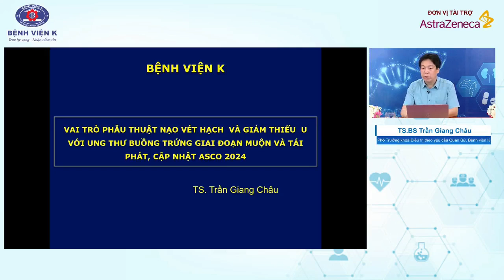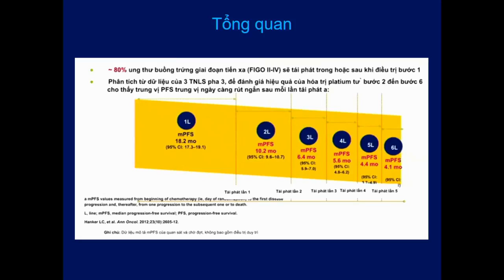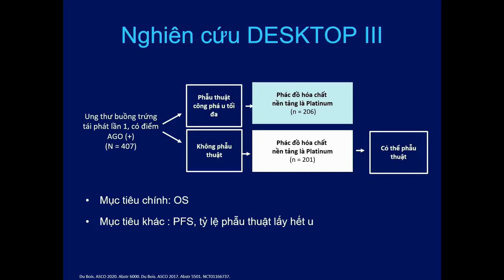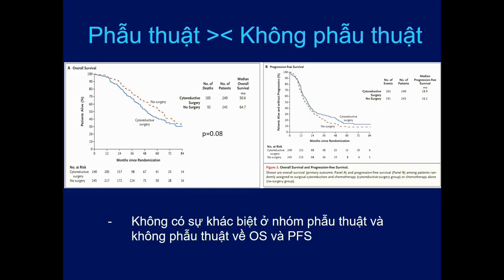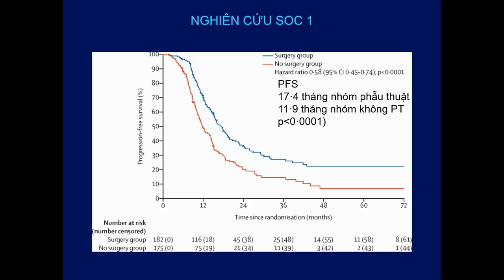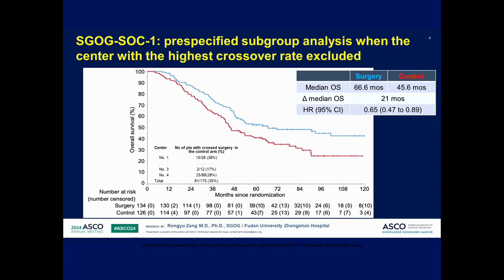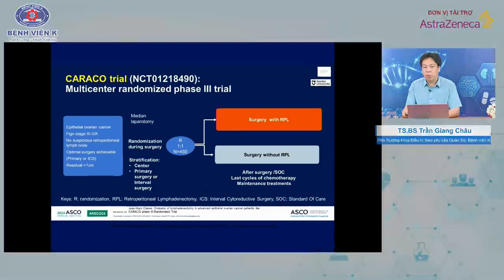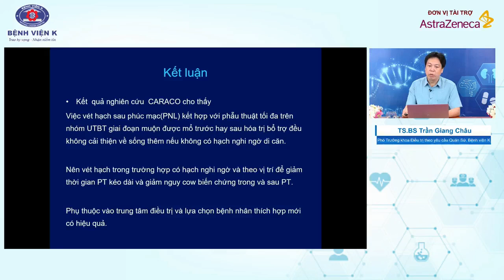Vai trò phẫu thuật nạo vét hạch và giảm thiểu u với ung thư buồng trứng giai đoạn muộn